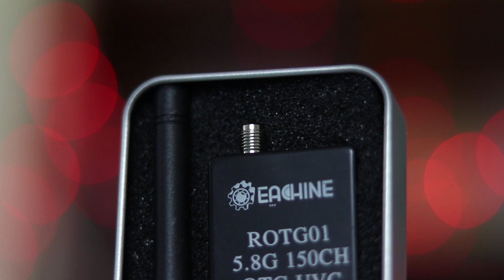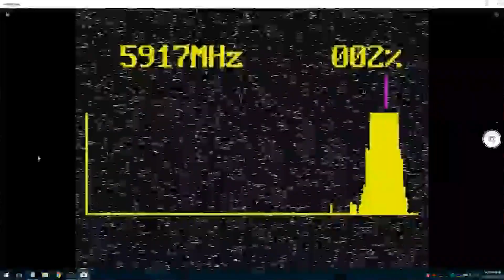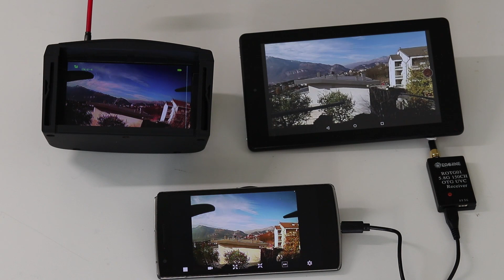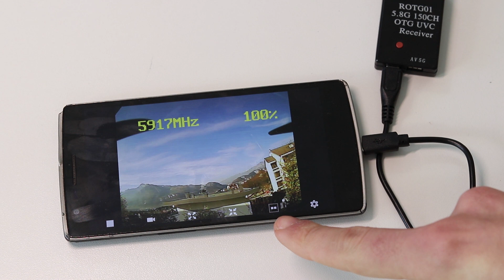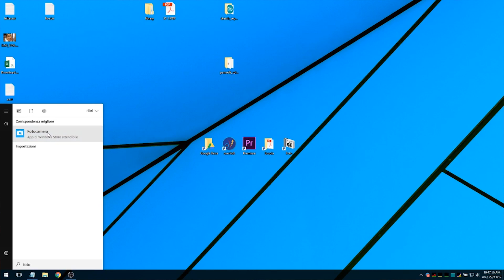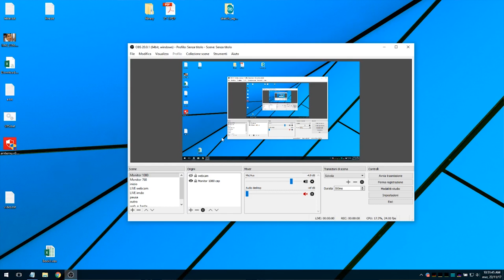FPV con lo smartphone: una rivoluzione!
In questo IMDO voglio presentarvi un prodotto interessantissimo: un ricevitore di video FPV per smartphone, tablet e computer!
Non avevo nemmeno intenzione di farci un video ma dopo averlo provato sono rimasto così positivamente stupito che mi son detto "non posso non farlo vedere su youtube".

LINK:

(si chiama Eachine ROTG01 UVC OTG 5.8G)

Overvolt - guide fai da te, Arduino, Raspberry Pi, Odroid, unboxing e molto altro.

 IL MIO MATERIALE:

Microfono: Samson Meteor

Cuffie: Xiaomi Piston 2
sono stupende ma preferirei le Hybrid o meglio ancora le cuffione sempre Xiaomi

Computer: Attualmente sono su un portatile HP (dovrebbe essere un 15-r100nl) che con il suo i7, la scheda video GeForce e l'SSD che gli ho aggiunto fa il suo sporco lavoro :D Però sto assemblando un mega pc potentissimo che presto vedrete sul canale!